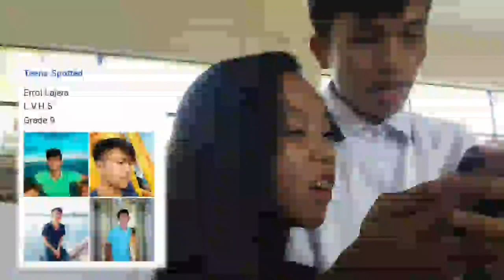Totropahin or Jojowain - Challenge | Medo Renz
Hahahaha